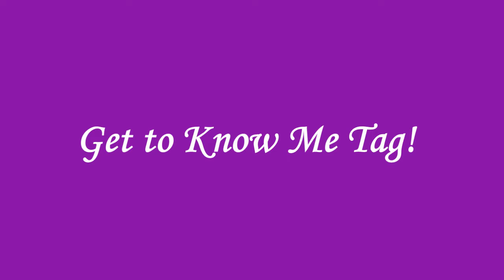Get to Know Me Tag!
My name is Charisse and I have Cerebral Palsy, Low Tone and Ataxia. This video was a request from Nadia. Please visit my Facebook page, Charisse Living with Cerebral Palsy